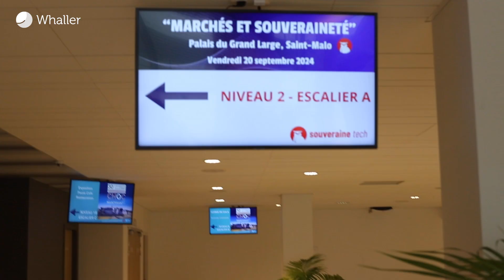Best of - Colloque Souveraine Tech 2024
Nos équipes étaient présentes lors de la deuxième édition du colloque souveraine tech à Saint-Malo le 20 septembre dernier.
Retour en image sur l'événement qu'il ne fallait pas manquer !

💡 En savoir plus sur Whaller : whaller.com

A propos de Whaller :

Whaller est une solution française simple et complète, qui permet
aux organisations de créer leurs propres plateformes collaboratives
sécurisées, sur mesure et entièrement personnalisables.